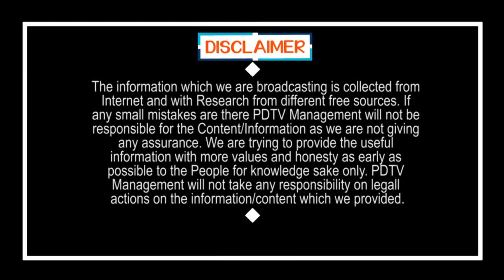Good News About Decentralization and CRDA Bills | వికేంద్రీకరణ, సీఆర్డీఏ రద్దు బిల్లులు ఆమోదం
గుడ్ న్యూస్ : వికేంద్రీకరణ, సీఆర్డీఏ రద్దు బిల్లులు ఆమోదం | Good News About Decentralization and CRDA Bills | PDTV News